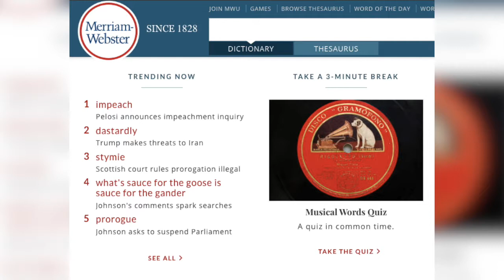Search of The Word Impeach Goes Up In The Merriam Webster Dictionary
The search of the word impeach skyrocketed in the Merriam Webster dictionary. Veuer’s Natasha Abellard has the story.